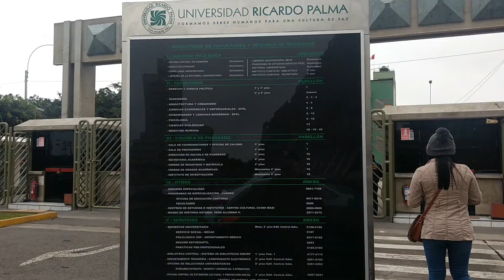Universidad ricardo palma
conociendo la universidad ricardo palma por dentro , ademas viendo la facultad de arquitectura